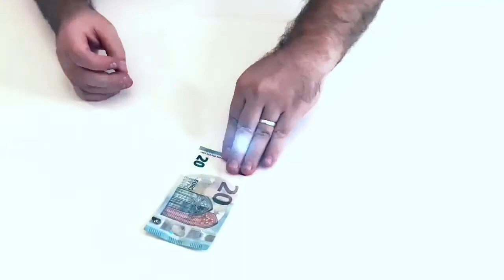My Magic Money by Mickael Chatelain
An end of the year novelty!

Mickael is well known for regularly offering us visual and innovative effects. Once again, he offers us today something incredible!

Incredible because you will always have it on you! In your wallet, ready to show!

Unbelievable because you get no fewer than ten effects explained!

Incredible because effects with money - bank notes in this case - always have a huge impact on the spectators!

And finally, incredible because we are sure that you will find other ideas, other effects with this gimmick!

MAGIC MONEY, what is it about?

Imagine a very simple gimmick, with an even simpler use. Add to that highly visual effects, you get MAGIC MONEY!

Appearances, transformations, permutations, disappearances, changes etc...

Everything becomes possible with MAGIC MONEY and so easy!

You can even chain different effects together to create a routine of several minutes in your close-up.

One thing is certain, MAGIC MONEY is not done surprising you!

Here are the effects explained, effects that you too will present after only a few minutes of use...

1 - VANISHING BILL:

Show two bills: 20€ and 10€.
Place both bills in your hand.
If you withdraw the 20€ bill, you still have?
The 10€ bill normally! Open your hand, it's empty!
Then produce the 10€ bill or whatever you want.

2 - MISLED BILL:

A great classic in a new version. A real fooler!
The 20€ bill penetrates the 10€ bill in full view!
Of course, at the end, the 10€ bill is perfectly INTACT! A real mystery!

3 - MISDIRECTION:

In the right hand, the 20€ banknote, in the left hand, the 10€ banknote!
Are you sure of it? An ultra ultra fast MISDIRECTION effect! Your spectators will LOVE it and will want to see it again for sure to make sure they didn't dream!

4 - SNAP:

Show a 20€ bill to your spectators on both sides...
Fold it in four in front of them and hold it with your fingertips between thumb and forefinger.
In a fraction of a second, the bill changes into a 10€ bill...
A flash transformation a few centimeters from the eyes of your spectators!

5 - AGAIN:

My favorite!
A 10€ bill and a 20€ bill are placed in your hand...
Visibly remove the 10€ bill!
Normally, you still have the 20€ bill in your hand...
Open your hand and show that the 10€ bill has come back again as you now have both bills in your hand!
Now remove the 20€ bill...
Normally you still have the 10€ bill in your hand.
But NO ! Open your hand and show that you have, not the 10€ bill, but rather the 20€ bill in your hand!
Close your fingers again on the 20€ bill... 20€ ? Are you sure?
Open your hand and show that it is the 10€ bill!
Totally crazy! You're going to make your spectators sick!

6 - THE JOURNEY:

Still with your two bills... 10€ and 20€ Place the 20€ bill in one hand and the 10€ bill on the table .Slowly pass your hand over the 10€ bill on the table so that it immediately changes into a 20€ bill!Open your hand proving that the bills have indeed changed places.

7 - DEAL BILL:

The famous deal bill effect with 2 banknotes!
Show them well to your spectators... one 10€ and one 20€ bill.
Place a bill in each of your hands and invite your spectator to find the 20€ bill to win it...
Of course, you can present it as many times as you want, he will never win...
An incredible effect on children believe us, parents and children will go crazy with this impossible DEAL!

8 - BIM:

Show your 2 bills and your empty hands!
Close your hand and turn it palm down.
With the other hand, show two bills, a 10€ bill and a 20€ bill ...
A spectator will name either a bill (ex: 10€).
Hit the back of your hand with the two bills...
On sight, the 10€ bill disappears! Open your hand, and there it is! BIM! A dazzling passage through your hand...

9 - BIM 2:

If you can make a banknote pass through your hand as in the BIM effect, you can also make the banknote go up on the back of your hand...
2 banknotes and your empty hands!
Place the bills in your closed fist!
Turn your hand over, palm down.
Rub the back of your hand... suddenly one of the two bills appears! Open your hand to retrieve the second bill!
By combining BIM and BIM2 you will make your audience completely BONKERS!!

The strong points:
No manipulation
The gimmick takes care of everything!
Reset immediately.
Always on you to fool your friends!
Imagine other effects, other routines!
Unbreakable!
The simplest things are often the most complex to set up, MAGIC MONEY, although very simple, will be a real mystery for your audience.